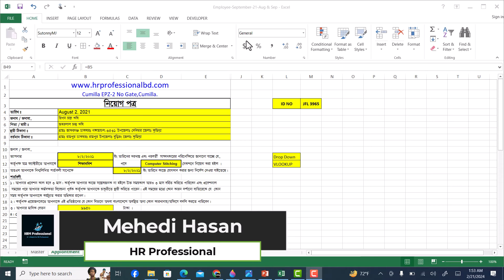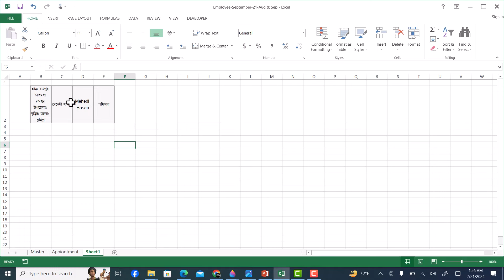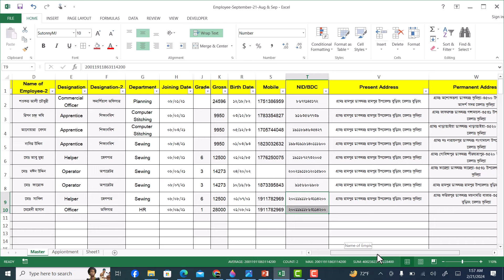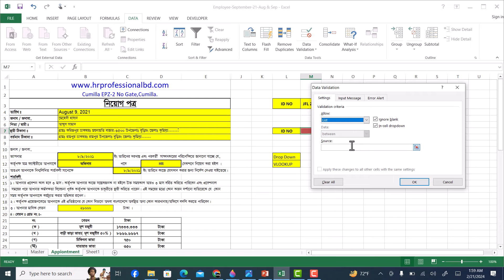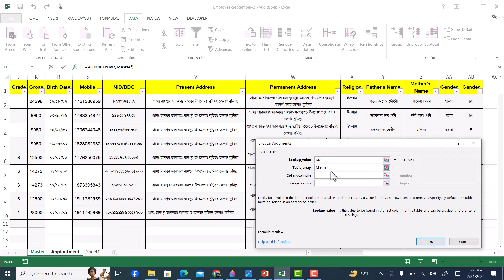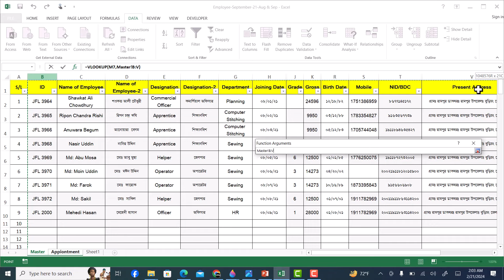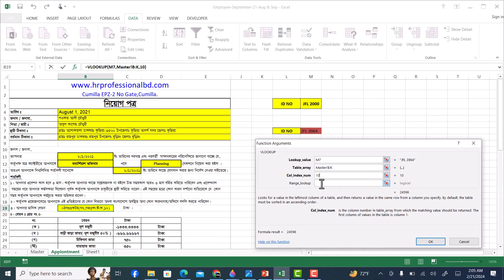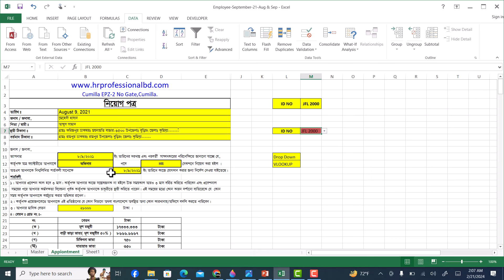Automatic Appointment Letter With Excel II ডাটা এন্ট্রির মাধ্যমে অটোমেটিক নিয়োগ পত্র ।। নিয়োগ পত্র